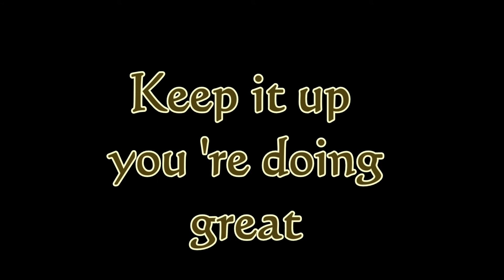4th period guitar winter concert